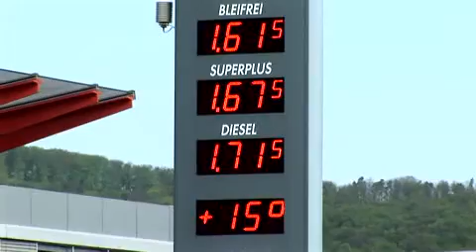Autobus AG Liestal - Kleinbusvermietung & Fahrzeugunterhalt - Liestal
Zur optimalen Abrundung des Mobilitätsangebots betreibt die Autobus AG Liestal eine Tankstelle, eine Waschstrasse für PWs und eine für Nutzfahrzeuge. Darüber hinaus vermietet sie Kleinbusse und wartet Nutzfahrzeuge.